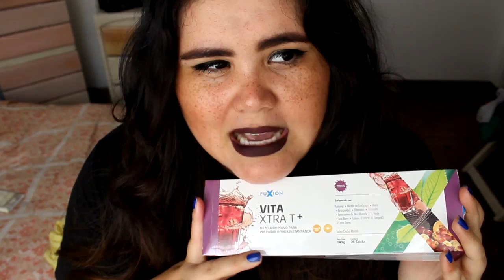🌹Productos acabados ¿Repito? | 2017🌹#1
¡Hola Chicas! Para las que me pidieron que hiciera videos largos aquí está! jajajaj creo que exageré :P , me pasó de todo grabando este video, me verán toda manchada con base, con pintura de labios en los dientes, etc. ojalá les guste chicocas!

✂️ Flequillo para cara redonda | Cómo cortarlo PASO A PASO ✂️

Título: Italian Afternoon
Artista: Twin Musicom